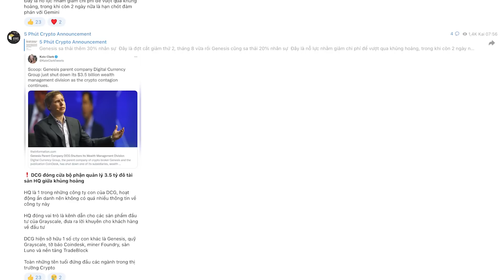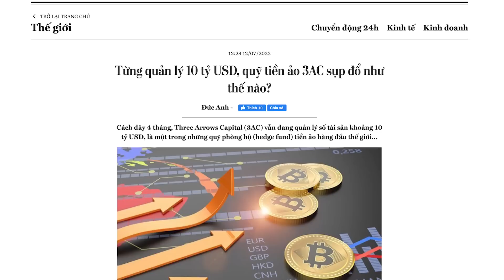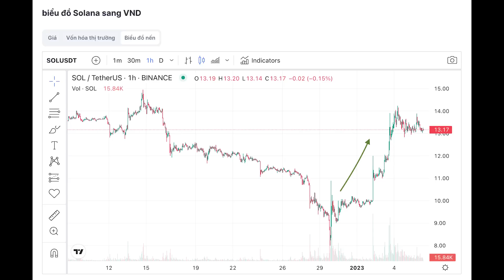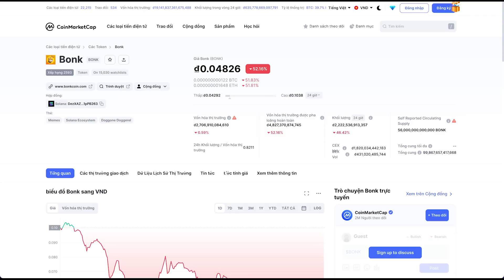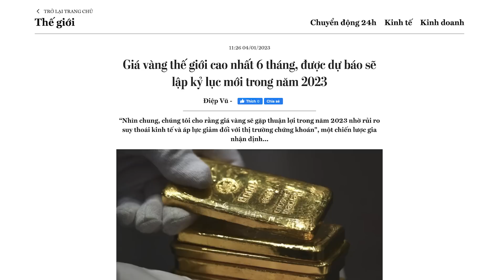Biến cực "căng" từ DCG - Sam vẫn chối tội - Phát biểu quan trọng của FED | 5 PHÚT CRYPTO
+ Cập nhật tin tức đầu tư siêu tốc tại group tele